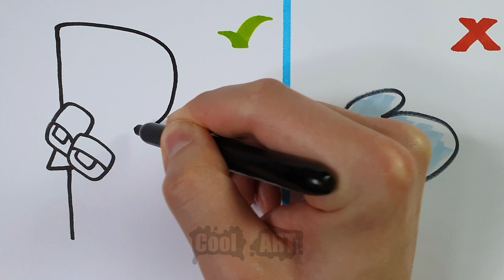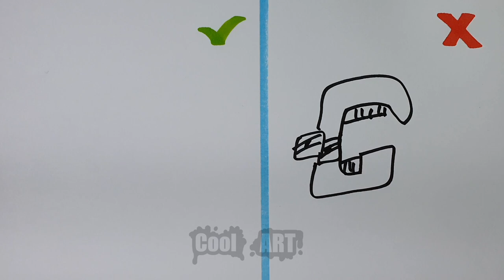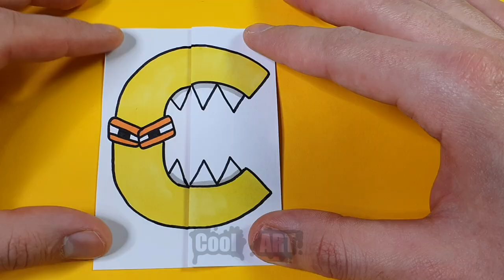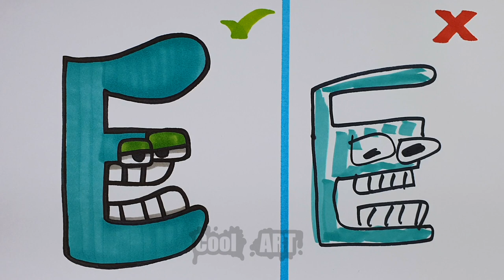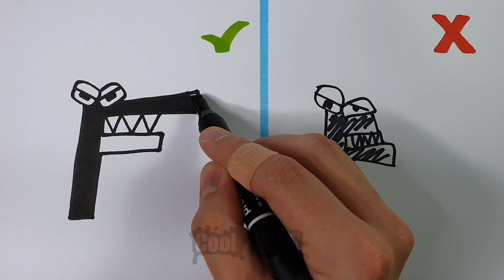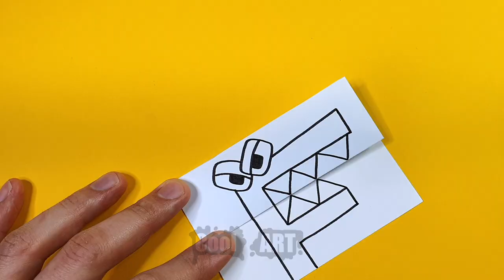ALPHABET LORE Transformation Surprise Folding Tutorial | ARTS & PAPER CRAFTS